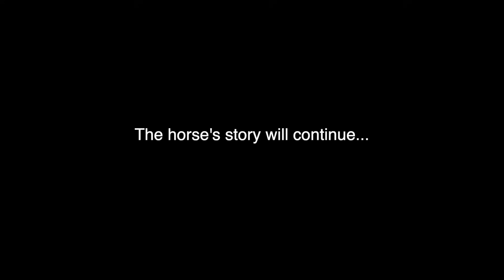Sonadow College Life FULL COMIC DUB 📚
This is a complete remaster of all four of the Sonadow college life videos.

College is a pivotal moment in anyone's life that will determine a lot of their future. For Sonic and Shadow this is very true, starting as roommates who hate each other to star-crossed lovers will their relationship last through their entire college journey?

Chapters:

Chapter 1: 0:00 - 12:35
Chapter 2: 12:36 - 21:15
Chapter 3: 21:16 - 28:54
Chapter 4: 28:55 - 34:34
Ending screen: 34:35 - 35:21